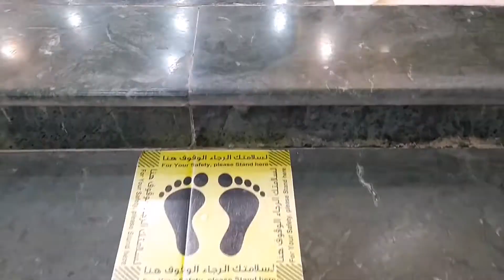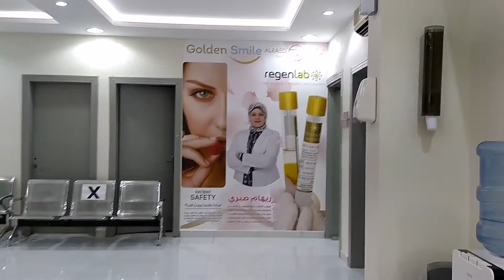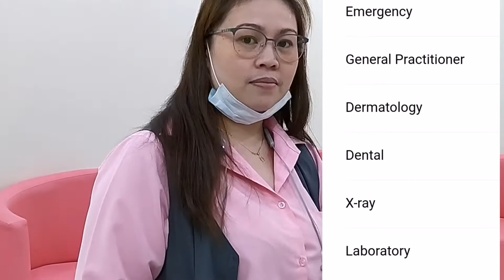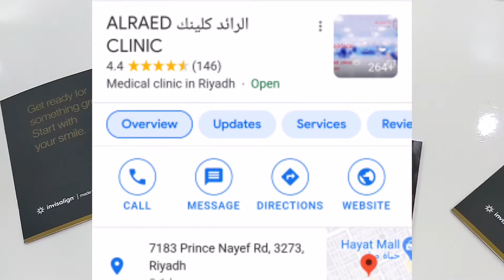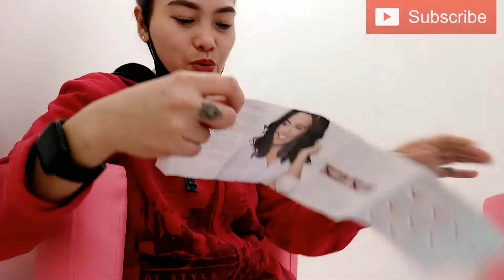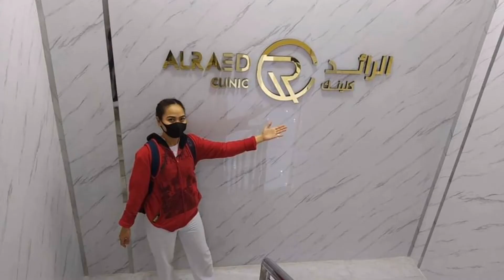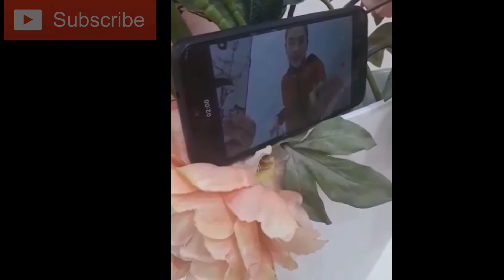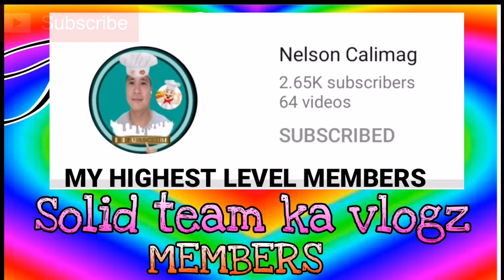ALRAED MEDICAL CLINIC RIYADH KSA||DENTAL CHECK UP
Hello guys welcome to my channel this is ms.dyulie ang inyong ka vlogz!! for today's video i to tour ko kayo sa ALRAED MEDICAL CLINIC DITO sa RIYADH KSA  kung san magpapacheck up at magpapalinis ako ng ngipin( DENTAL CHECK UP )..Para sa mga kabayan ko po dito sa riyadh masasabi ko po na recommended po ang clinic na to alamin po nati sa video na to!! Hope na magustuhan nyo po ang ma enjoy nyo ang video ko  leave lang po kayo ng comment sa mga may katanungan and about sa clinic..thank u so much po sa mga magagandang kabayan na nurse sa ALRAED CLINIC..
ALRAED CLINIC Medical clinic in Riyadh
Address: 7183 Prince Nayef Rd, 3273, Riyadh
Hours:
Health and safety: Appointment required · Mask required · Temperature check required · Staff wear masks · Staff get temperature checks · More details

NO ABAYA IN RIYADH??
Riyadh: Women in Saudi Arabia need not wear headcover or the black abaya — the loose-fitting, full-length robes symbolic of Islamic piety — as long as their attire is “decent and respectful”, the kingdom’s reform-minded crown prince said.

With the ascent to power of young Prince Mohammad Bin Salman, the country has seen an expansion in women’s rights including a decision to allow women to attend mixed public sporting events and the right to drive cars from this summer.

The changes have been hailed as proof of a new progressive trend towards modernisation in the traditionally conservative country.